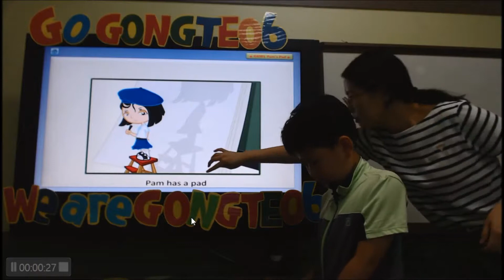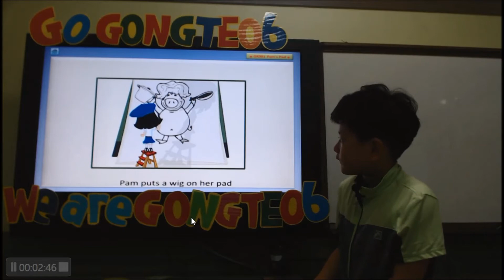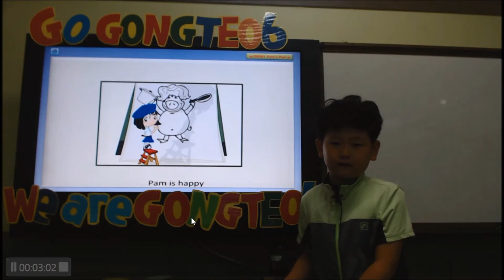7월 영어발표 능동6센터 심용규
7월 영어발표 능동6센터 심용규